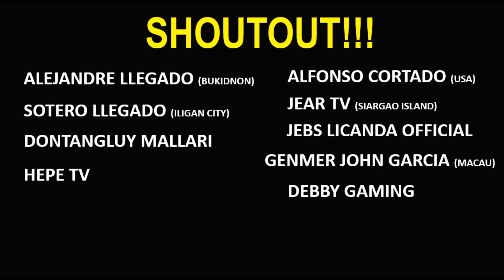Boksingerong Nagpahirap kay Dinamita Marquez at Barrera Pinabagsak ng Pinoy "Knockoout Kid"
Ranee "KO Kid" Ganoy (W-21 L-10 KO-19) of the Philippines faced one of Australia's best boxer Robbie Peden (W-25 L-3 KO-14)  for the vacant International Boxing Federation Pan Pacific Light Title. The bout took place at Sleeman Sports Complex - Arena, Chandler Australia.